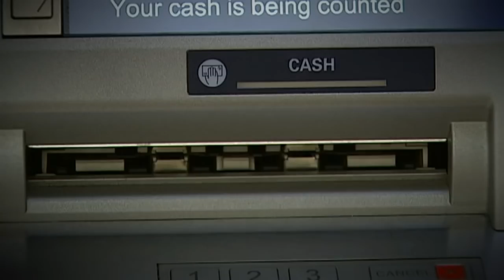CCTV: Thieves steal 86-year-old woman's life savings of £21k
Police in London release CCTV footage showing how a group of thieves stole an 86-year-old woman's life savings. Report by Conor Mcnally.